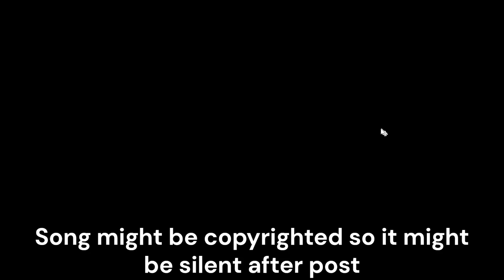In the house's depths - Clown in a House (Part 2)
Sorry for the late upload, but today we go deeper into the house